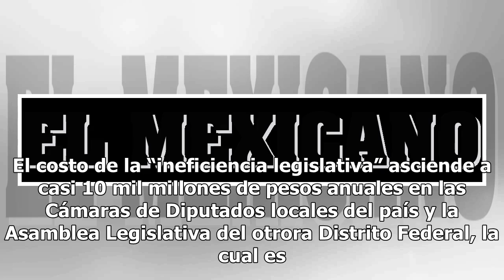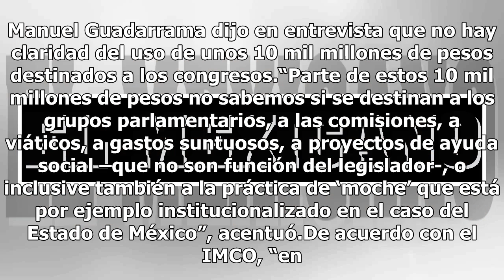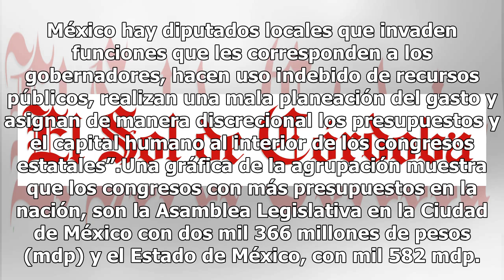Cuesta ineficiencia legislativa 10 mil mdp al año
El costo de la “ineficiencia legislativa” asciende a casi 10 mil millones de pesos anuales en las Cámaras de Diputados locales del país y la Asamblea Legislativa del otrora Distrito Federal, la cual es dos veces más costosa que el Congreso Nacional de España, informó el Instituto Mexicano para la Co...